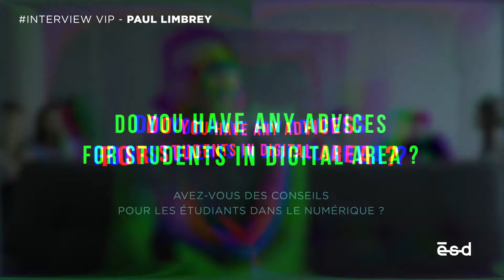🎙 Google - INTERVIEW Paul Limbrey "I love the creativity of ESD students"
👇 INFOS EN DESCRIPTION : résumé, liens utiles et sommaire 👇

🎙 Découvrez l’interview de Paul Limbrey, Directeur Plateforms Americas chez Google Silicon Valley , présent en tant qu'invité VIP sur le hackathon des Mastères 2 avec Cdiscount.

"The innovation and the creativity that the ESD students were bringing to their problems were very inspirational", Paul Limbrey se dit épaté par la capacité des étudiants à mener une vraie analyse online et offline avant de présenter des idées disruptives, innovantes mais fonctionnelles dans le vrai monde physique.

💡 Et en bonus, il livre quelques conseils aux jeunes professionnels pour la suite. Thank you Paul !

➕ Pour en savoir plus sur l’ESD ou demander un rendez-vous d'admission